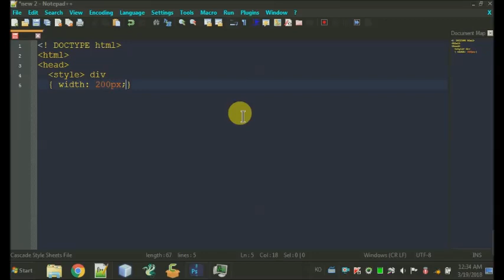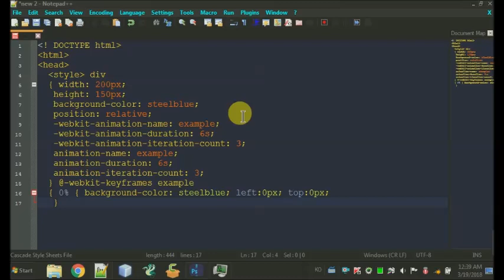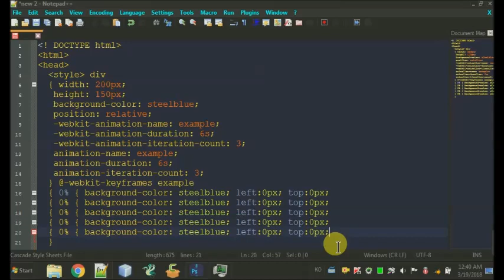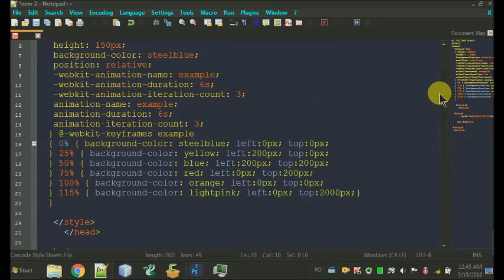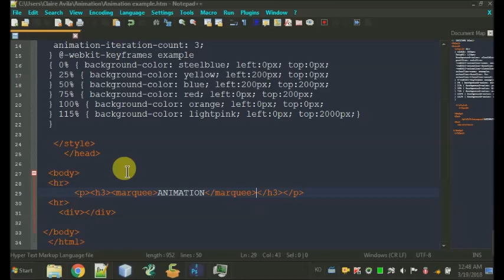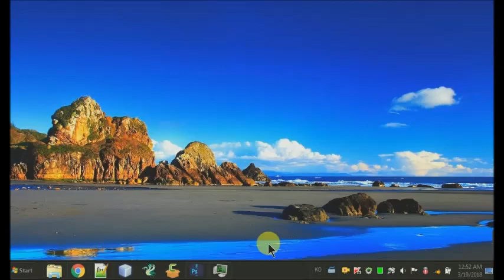Simple Animation using Notepad++